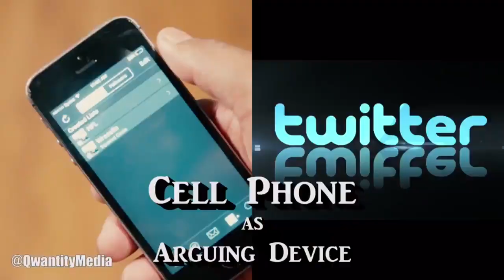Qwality TV: 'Women Like Butts Too' and The NBA Snitch Hotline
We take a look inside the NBA Bubble in Orlando and the NBA Snitch Hotline.
Women like butts too and I should be the new Spiderman

This is Qwality TV
Former Arena Football Player DeQwan Young, brings his brand of funny to YouTube.  Sports, comedy, interviews, and anything else you can think of, makes Qwality TV the YouTube channel of the future.